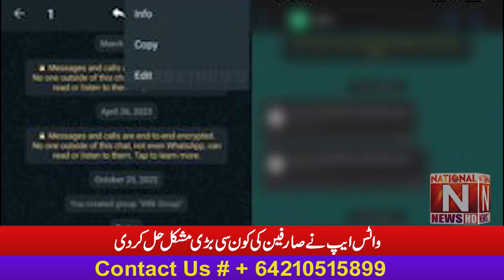What major problem did WhatsApp solve for users? See special report (National News Nama)